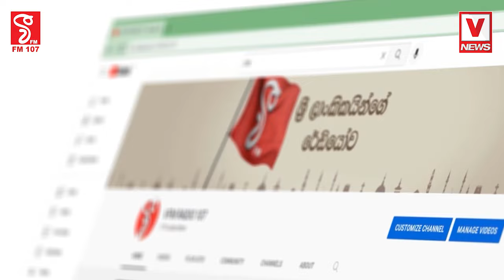රටේ වැසියන්ගේ දුක්වලට පදනම ගැන හෙළිදරව්වක්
කළමනාකරණයෙන්ලු විසඳන්න පුළුවන් කියලා
රනිල්ලා සජිත්ලා කියනවා
අනුරලා තවත් කතාවක් කියනවා